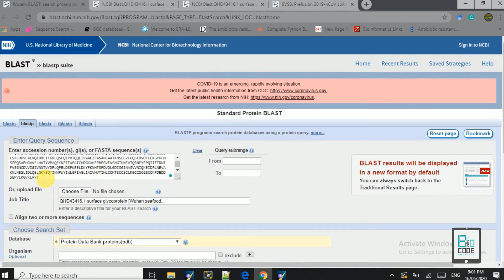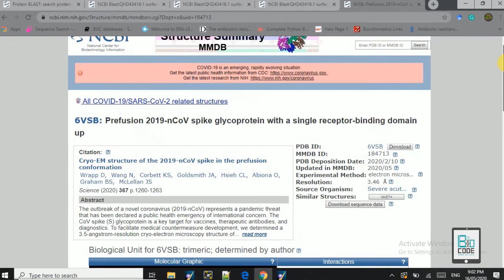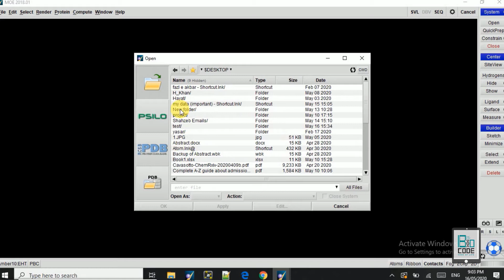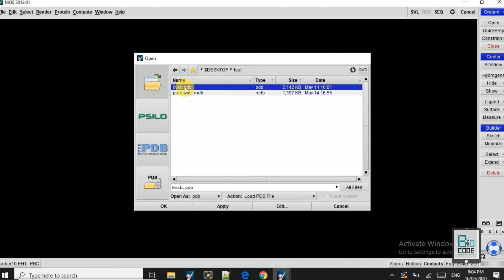Bioinformatics: Homology Modeling Using Moe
Stuck in a Bioinformatics problem? Need to learn Bioinformatics for university project/class?

Learning Bioinformatics is not difficult at all, especially through learn-at-your-pace BioCode Bioinformatics courses, you can get started even if you are not familiar with computers, programming, or computing skills. BioCode courses will take you from the very beginner’s level to the advanced levels.

You’ll get access to:
✔️Certificate
✔️ Video tutorials (step-by-step, hands-on)
✔️MCQs, Exercises, Projects
✔️PDF Notes, Transcriptions and Presentations
✔️Netflix-style Resuming

If you are interested in subscription-based courses: Get access to BioCode prerecorded courses, starting at just 17.99$/month

For Molecular Biology, Microbiology, Cellular Biology and Biotechnology Courses

We are all over the social media, where we post useful knowledge for all Biologists!

How Will this Course Benefit You?
-No prior Bioinformatics or programming knowledge required.
-You will first go through the basics of Bioinformatics before advance topics are taught.
-You will have a greater understanding of Bioinformatics data analysis.
How Will You Learn?
BioCode courses are pre-recorded and online, that means you can learn at your own pace and watch the lectures as many times as you want and complete the course whenever you have the time!

Is It An In-Depth Theoretical and Practical Course?
Yes, everything is covered in-depth, each lecture topic duration ranges from 20-50 minutes, therefore, we have covered everything that is required for you to do end-to-end Bioinformatics analysis.